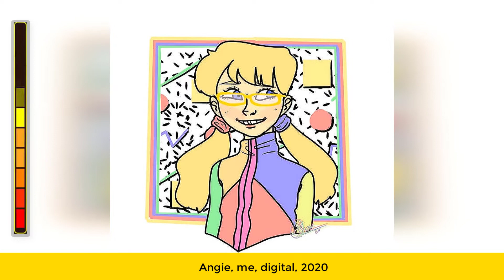Famous Paintings in Art History Of All Time Ranked | Studio90tv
Singhara Fish Cutting Skills | Fish Cutting in Pakistan | PAKISTAN FOOD SECRETS

▶Note
If you have an issue © copyrights with me posting this video or picture please contact me through email or want to submit your artwork to get featured on our channel at .

Best Art Around the World, The 10 most famous paintings in the world,
The 10 greatest works of art ever,  Art and design, The Guardian,
Art Around the World in 30 Days, Amazing Art, Absolutely Amazing,  Street Art, Around the World, traditional art from around the world,
amazing art paintings, amazing art drawings, famous paintings,
famous artists, art around the world book, greatest works of art,
amous art around the world